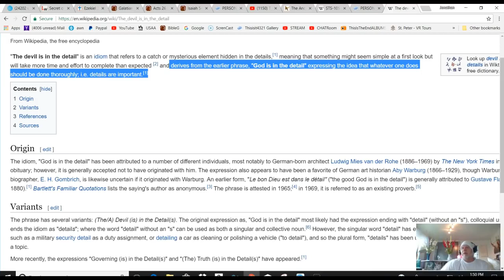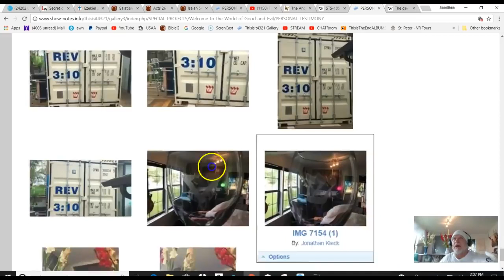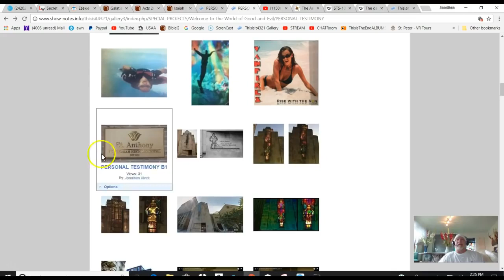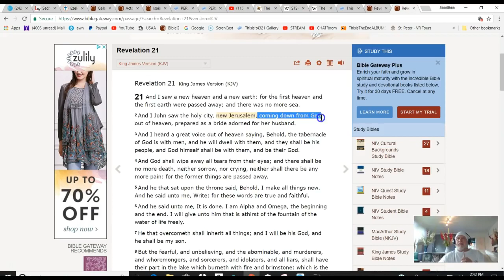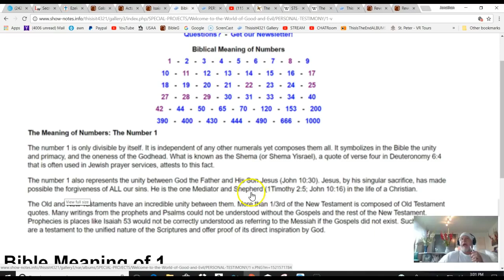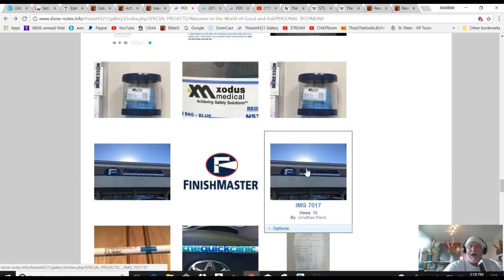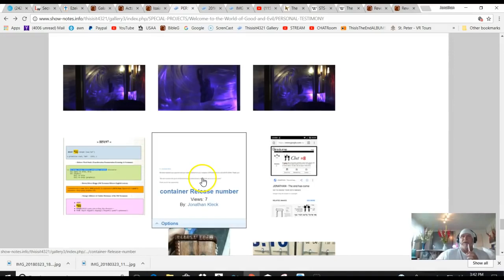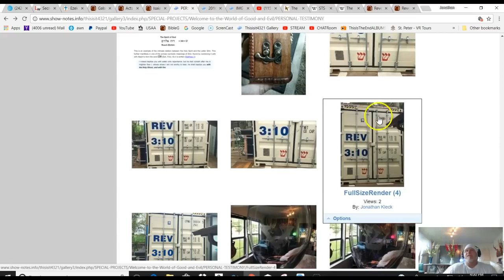SHIPPING OUT!!! CONTAINER TESTIMONY - Jonathan Kleck